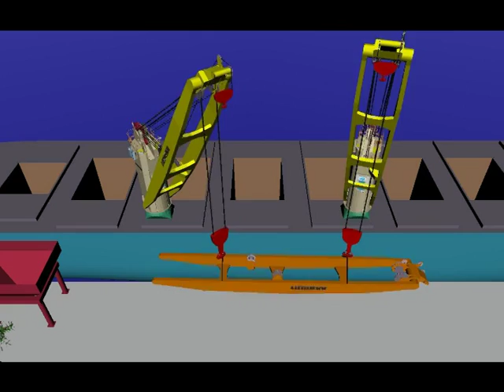LIEBHERR CBB350 Tandem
Diese Animation zeigt die Schwerlastkrane CBB 350 der Firma LIEBHERR im Tandem-Lift. zusammen können sie 700 Tonnen heben und werden nur von einem Kranfahrer gesteuert!!! Die Haken der Krane werden immer in der gleichen Höhe gehalten und die Abstände der Haken bleiben immer gleich. Das ist High-Technology in perfekter Form!!!

This animation shows the heavy duty cranes CBB 350 of the company LIEBHERR in tandem lift together they can lift 700 tons and are controlled only by a cranedriver! The hook of the crane are always kept in the same height and spacing of the hooks remain the same. This is high-Technology in perfect shape!